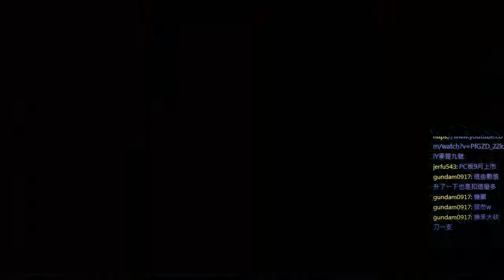[PSP] 撼天神塔：黑暗回歸 - 7